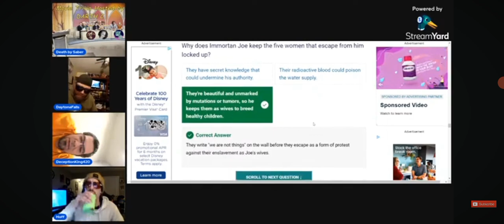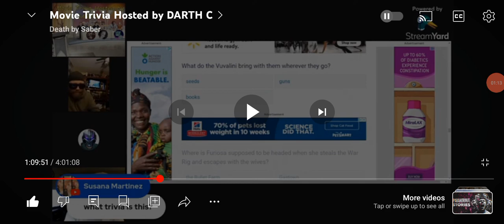Pregnant!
No apologies